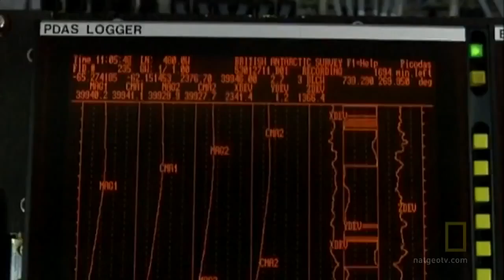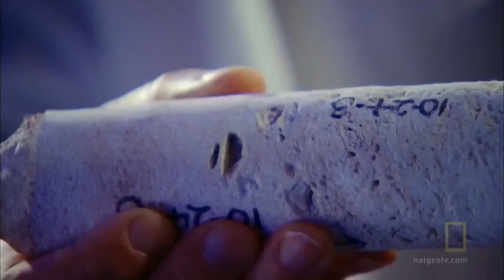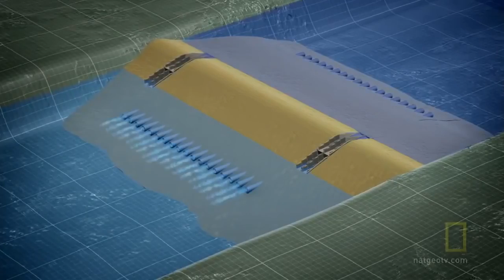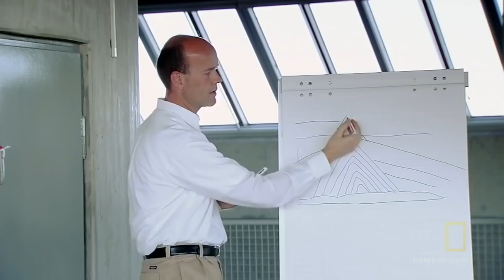Earth Under Water-National Geographic HD Nature Documentary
Animal World (Spanish original title: Mundo animal) is a collection of short stories written by Antonio di Benedetto,
 with hallucinatory animal transformations by the internationally acknowledged Argentine master.